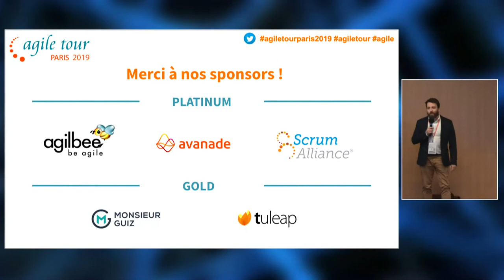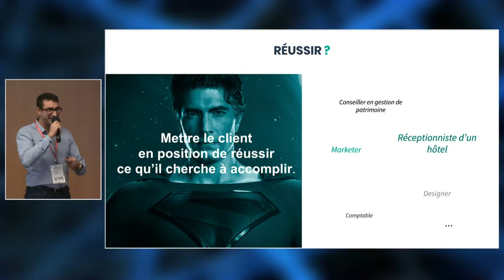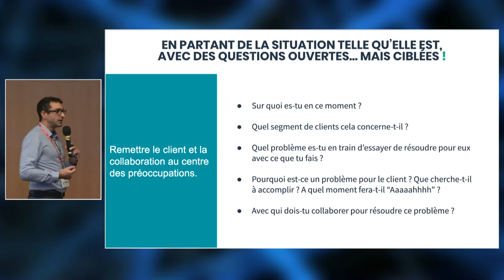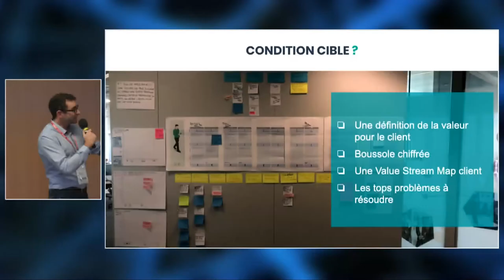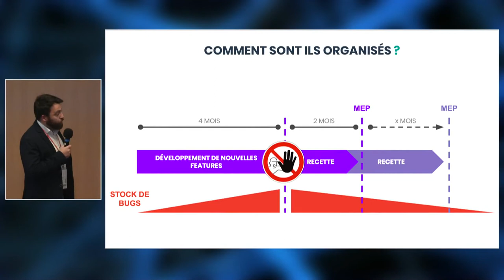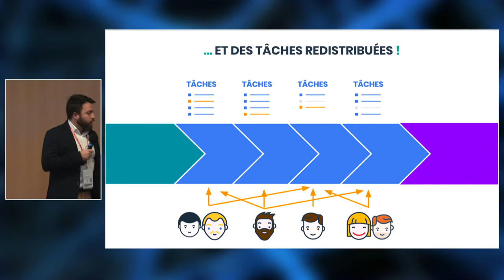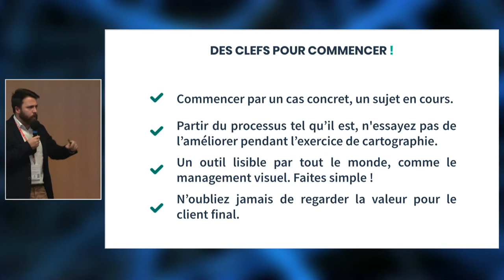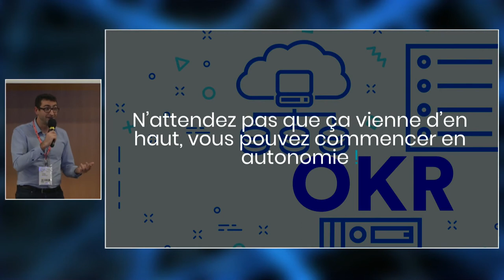AT Paris 2019 - S’aligner pour réussir : de la stratégie à la Value Stream Map - Guillaume Morin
Dans une entreprise qui a fait le virage du Produit (condition cible) :
    le monde des idées est abandonné pour le monde des problèmes
    toutes les semaines, des problèmes des clients sont résolus pour augmenter l’attractivité de l’offre de l’entreprise
    dans les activités d’ingénierie et de production, chacun est au clair sur les combats de l’entreprise, sur son propre rôle et sur la démarche scientifique de résolution de problèmes dans laquelle il s’inscrit
Pourtant, sur le terrain, on est souvent loin du compte et les situations ubuesques sont nombreuses. Pourquoi ? Comment se rapprocher de la condition cible en quelques semaines ?

Nous présenterons notre expérience sur ce sujet, avec nos constats, nos astuces, nos échecs et nos questions encore ouvertes.